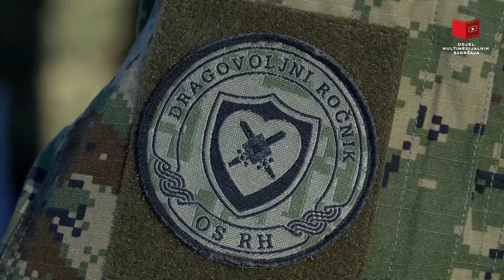Svečana prisega 26. naraštaja dragovoljnih ročnika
U vojarni “123. brigade HV” u Požegi 12. listopada 2019. godine održana je svečana prisega 26. naraštaja ročnika na dragovoljnom vojnom osposobljavanju. Svečanu prisegu položilo je 288 ročnika, od kojih je 60 ročnica